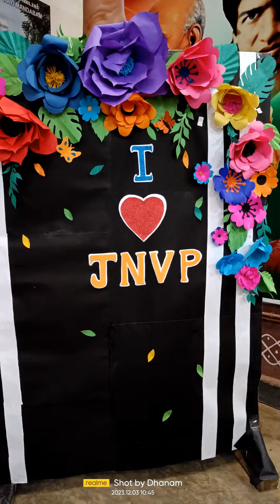Jawahar Navodaya vidyalaya Pondicherry 24th Alumni meet